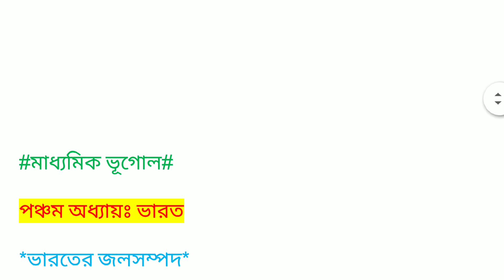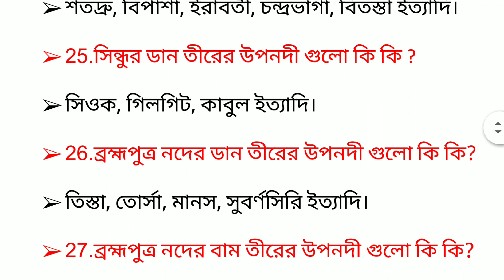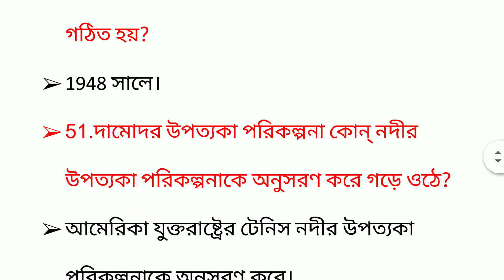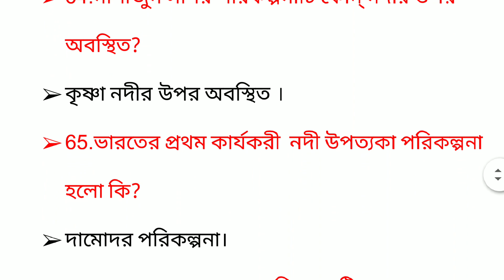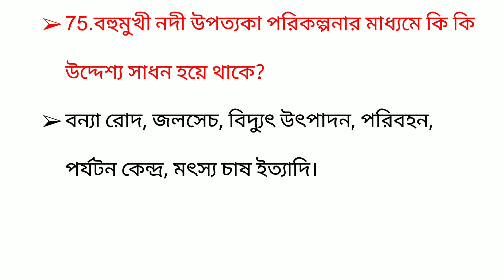Madhyamik geography question 2020/মাধ্যমিক ভূগোল ভারতের জলসম্পদ/দশম শ্রেণীর ভূগোল/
Madhyamik geography 2020/মাধ্যমিক ভূগোল প্রশ্ন উত্তর/দশম শ্রেণীর ভূগোল প্রশ্ন উত্তর/It is very useful for Class 10th student/for class x/West Bengal.